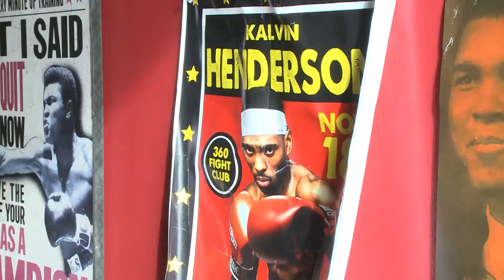Kalvin Henderson Feature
Undefeated professional boxer Kalvin Henderson shares his story